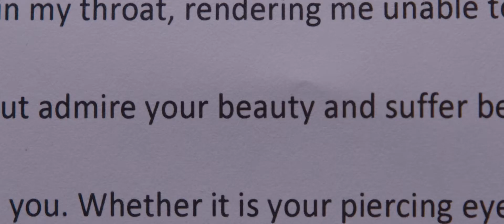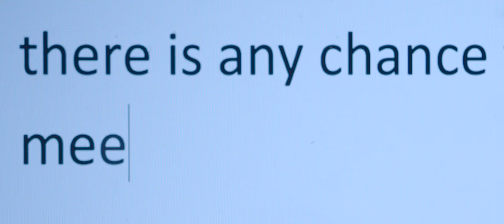My dear mystery girl, (Director's Cut) | Short Film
A naive girl receives a love letter from her "loving admirer".

Brenna Simpson as Alice
Daniel Hallett as Joel

Writer/Director: Vlad Vesa
DoP: Vlad Vesa
Assistant Camera: Raul Chereches, Ewan McAllister
Lighting: Karina Balan
Sound: Kendrick Foo, Tommy Zhang